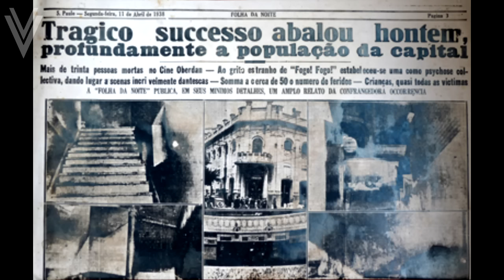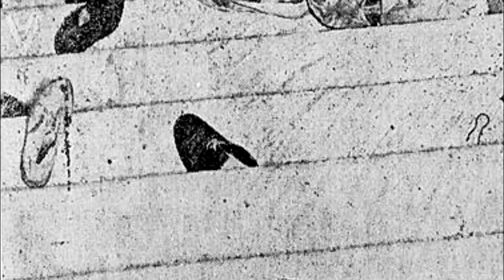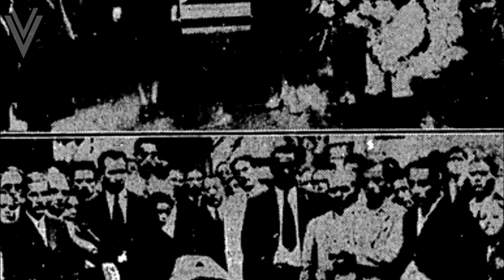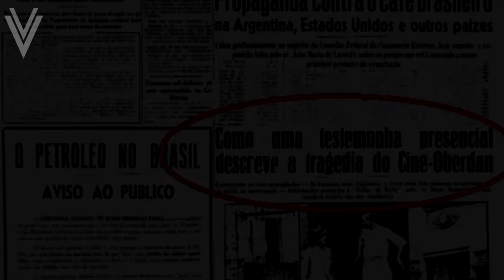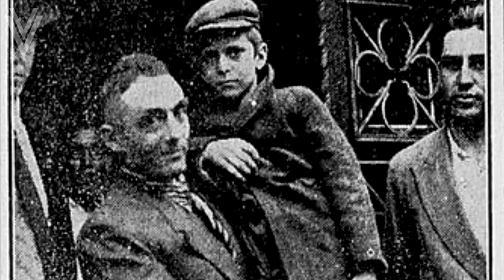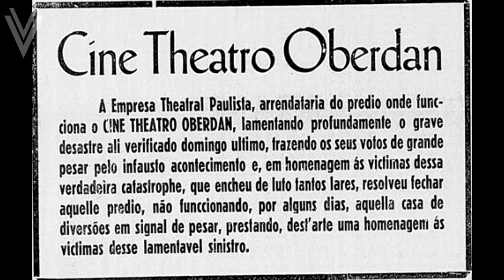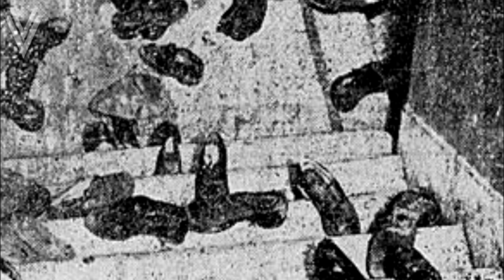A TRAGÉDIA DO CINE OBERDAN - BRASIL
A Tragédia, do Cine Oberdan, faz referência à uma calamidade ocorrida naquele que era, então, um dos principais da região central da cidade de São Paulo. Trata-se de um caso de alarme falso de incêndio que resultou na morte de 30 crianças e 01 adulto que tentaram, desesperadamente, fugir. Sendo considerado, assim, a maior tragédia infantil de São Paulo. O caso ocorreu no dia 10 de abril de 1938, um domingo, quando era exibido o filme Criminosos do Ar, de 1937.

Música de fundo: Clint Mansell - The Last Man